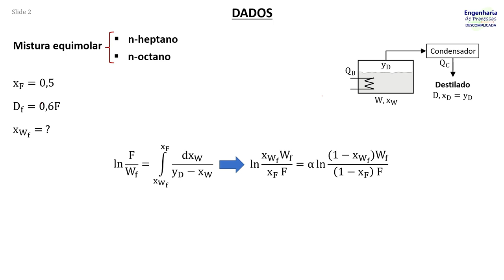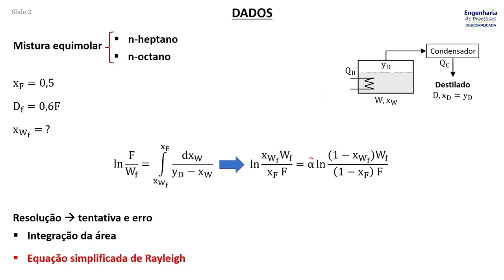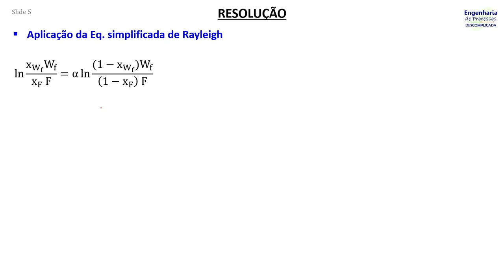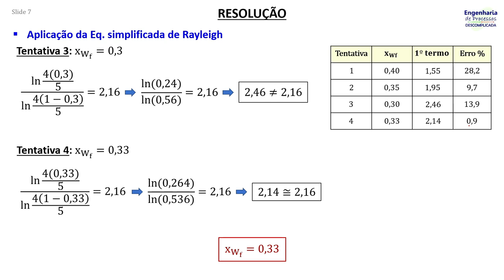Destilação diferencial: Problema 2 (equação de Rayleigh)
Uma mistura equimolar de n-heptano/n-octano é submetida a uma destilação em batelada a 30°C e 1 atm, até que 60 mol% do líquido sejam destilados. Os dados de equilíbrio líquido-vapor do sistema nas condições operacionais encontram-se no Quadro a seguir:
| x | 0,25 | 0,30 | 0,35 | 0,40 | 0,45 | 0,50 |
| y | 0,42 | 0,48 | 0,53 | 0,59 | 0,64 | 0,69 |

Em relação ao componente mais volátil, determine a composição final do resíduo.

Nesse vídeo mostro como resolver o problema através da integral por cálculo da área.